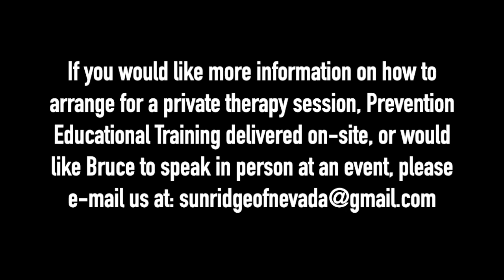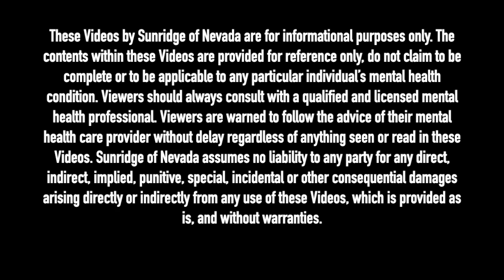THERAPIST BREAKS DOWN EARL SWEATSHIRT'S SONG 'SOLACE'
Licensed Clinical Social Worker, Bruce Mufson breaks down 'Solace' from Earl Sweatshirt.

Dash - XrQFb8sE6DgYLFXVrxSgD4pjXADjyY7fMm